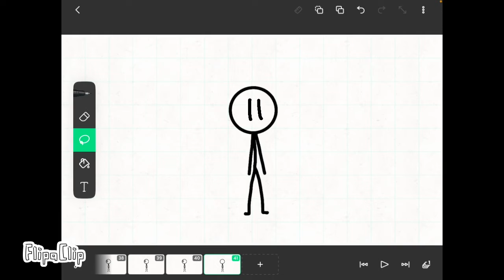A new beginning